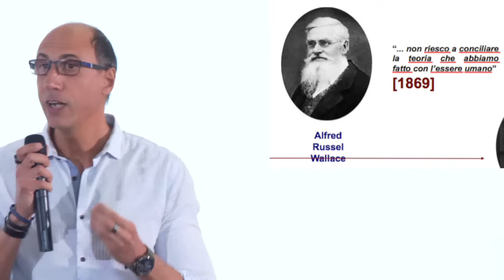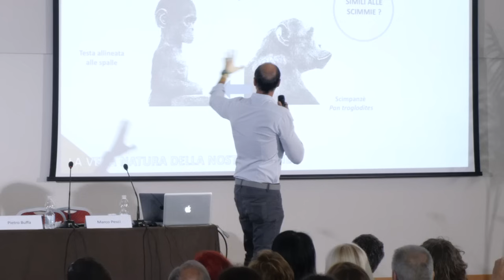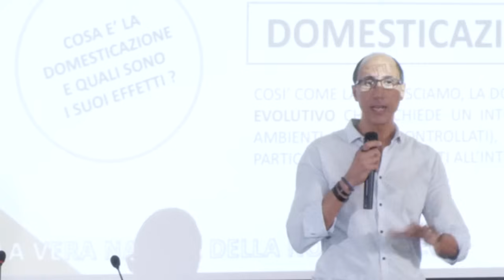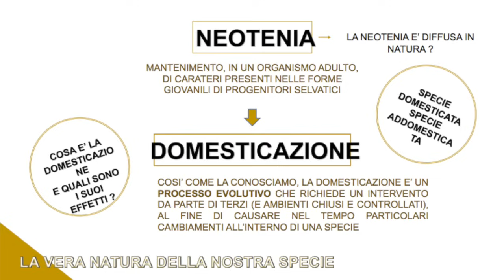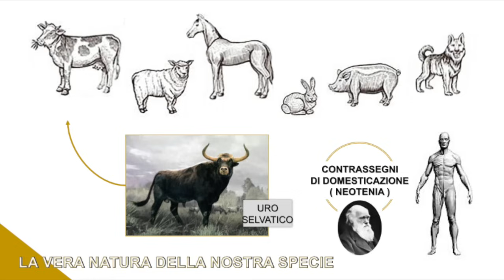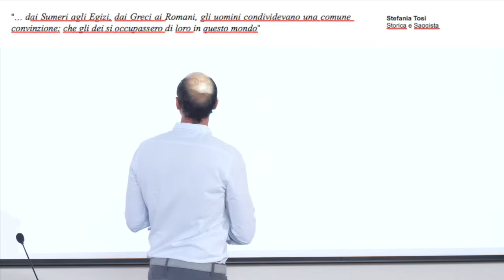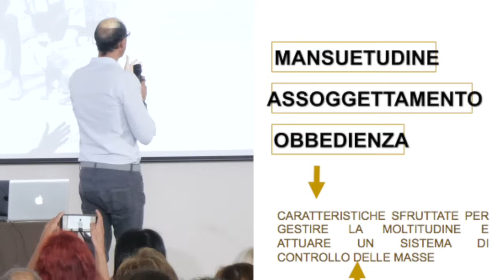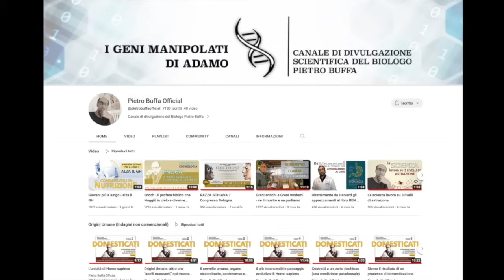Pietro Buffa: tratti di domesticazione nell’essere umano | Razza Schiava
"Razza Schiava?" è la domanda che ci siamo fatti all'incontro che abbiamo organizzato con Nicole Ciccolo a Bologna qualche settimana fa. L'intervento che pubblico oggi è quello di Pietro Buffa,  biologo molecolare e genetista, che approfondisce proprio il tema della domesticazione. Darwin ha parlato di un'evoluzione "per caso" dell'essere umano, ma si è scoperto che l'essere umano ha le caratteristiche della domesticazione... La domanda è: si è domesticato da solo o è stato qualcuno? Chi?

Ecco l'elenco degli interventi con le date di pubblicazione:

🟡 Martedì 3/10; Marco Pesci – La terra? Prodotto degli ingeneri del cosmo
🟡 Venerdì 6/10: Victor Nunzi – Gli umani? Prodotto degli Dei extraterrestri
🟡 Martedì 10/10: Syusy Blady – L’Adamo? È una Dea che creò l’uomo
🟡 Venerdì 13/10: Pietro Buffa – Tratti di domesticazione nell’essere umano
🟡 Martedì 17/10: Davide Cristallo – Storie extraterrestri
🟡 Venerdì 20/10: H. Antoni Carvajal – Le prove in Sud America
🟡 Martedì 24/10: Gianmarco Landi – Come ci manipolano col denaro
🟡 Venerdì 27/10: Felice Vinci – Come ci manipolano con il cambio climatico
🟡 Martedì 31/10: Silver Nervuti – Come ci manipolano con l’informazione
🟡 Venerdì 3/11: Domande (Valerio D’Alessio, Spazio Tesla)

È proibita la riproduzione, anche parziale, in ogni forma o mezzo, senza espresso permesso scritto dell'autoreInfo su